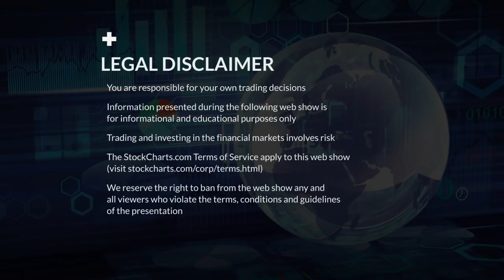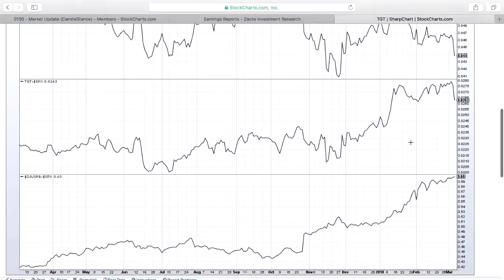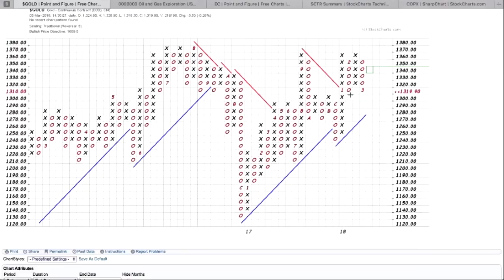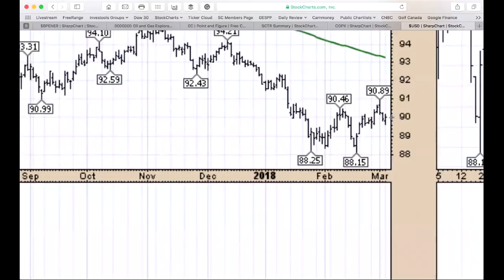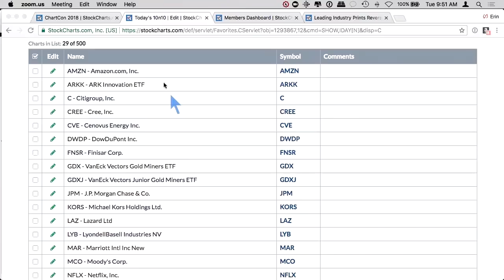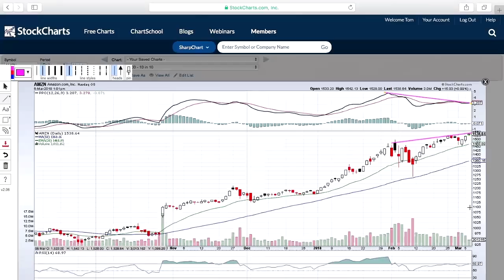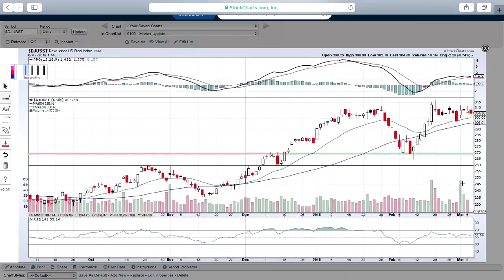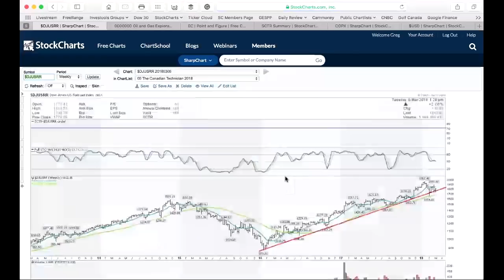03.06.18 - PnF Review, Sound Off, and Agree or Disagree